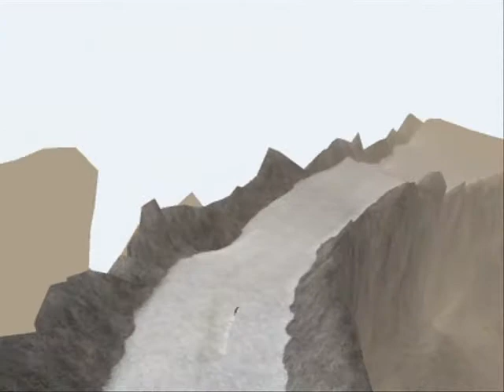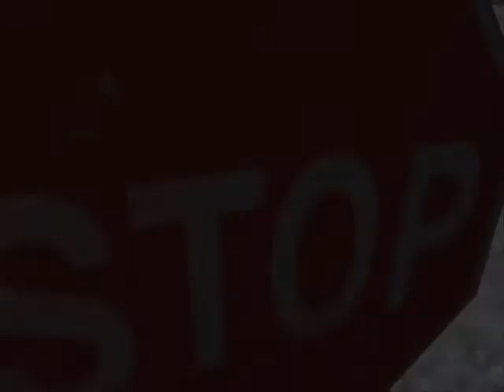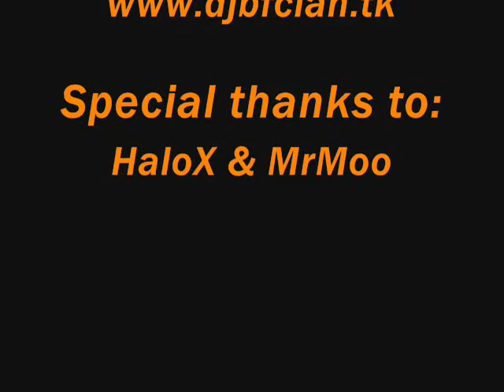FULL THROTTLE INTERSTATE MOVIE (Battlefield 1942)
A fun movie with new stuns and action as captured and edited by {ICS} Reegad.